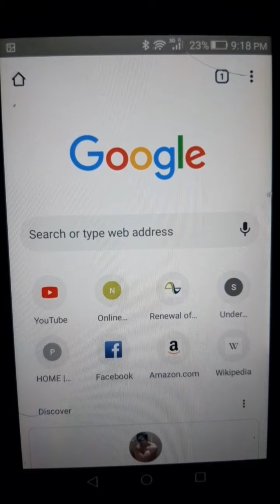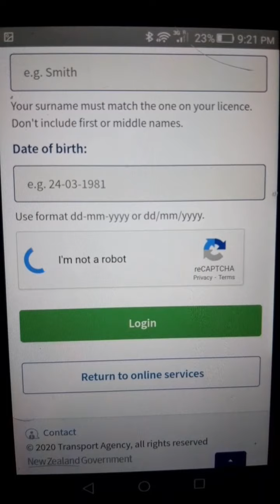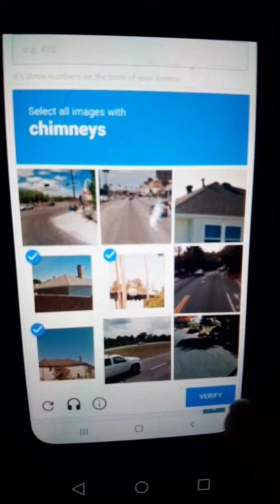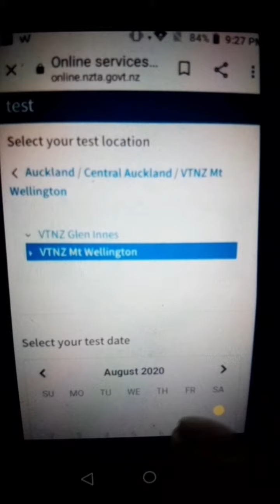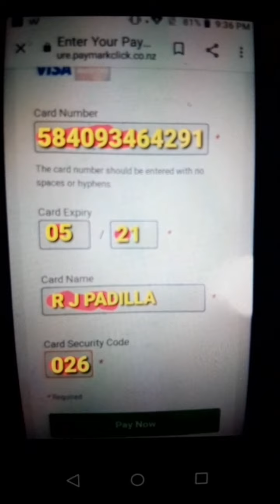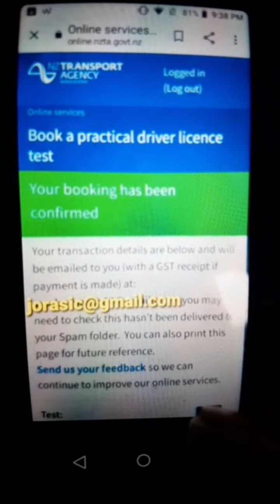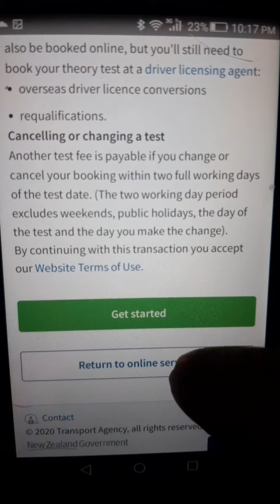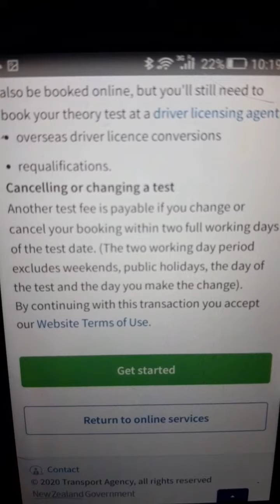How to booking online practical driving test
awel semense